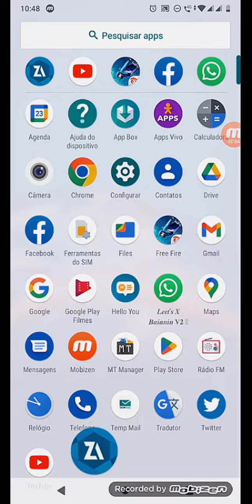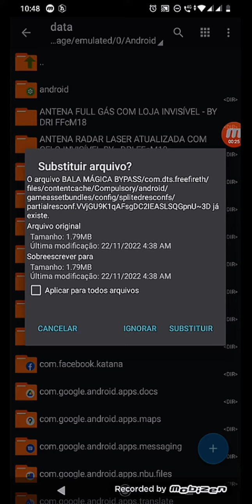TUTORIA da bala mágica com esp🙅‍♀️😎